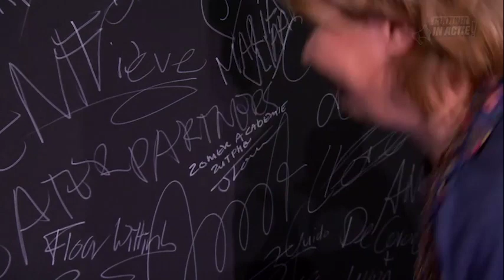Johannette Zomer en Fred Jacobs - Cultuur in Actie!